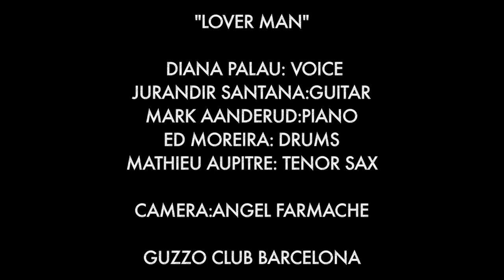"Lover Man" - Guzzo Club, Barcelona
"Lover Man" is a 1941 popular song written by Jimmy Davis, Roger Ramirez, and James Sherman.

Diana Palau - voice
Mark Aanderud - piano
Ed Moreira - drums
Jurandir Santana - guitar
Mathieu "Mateo" Aupitre - tenor sax

Camera: Angel Farmache

Recorded at Guzzo Club, Barcelona